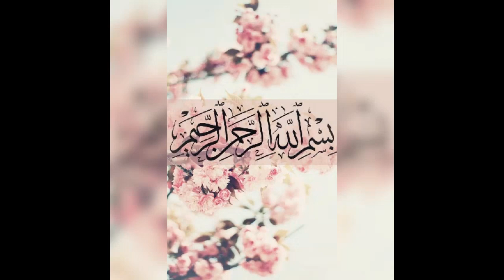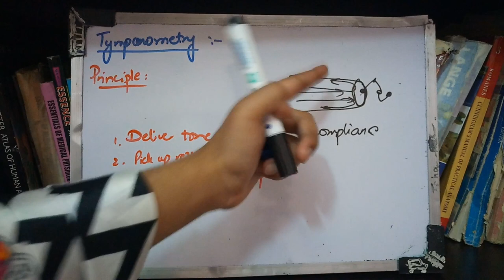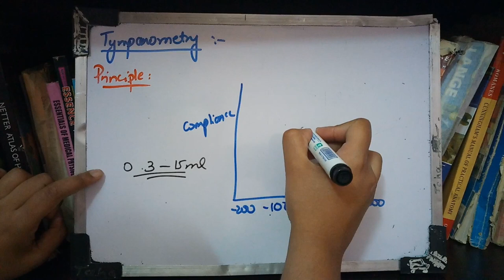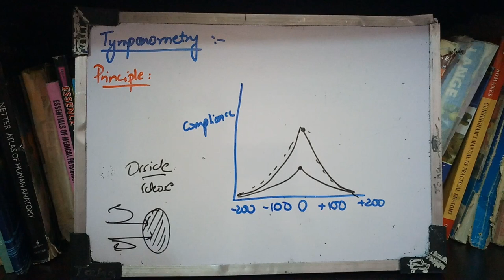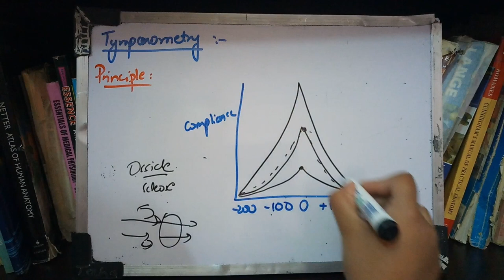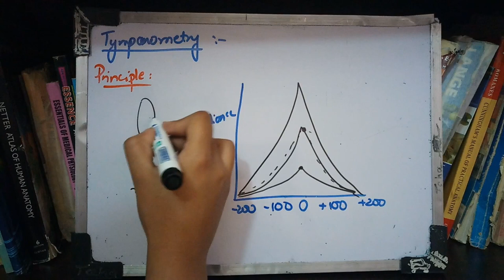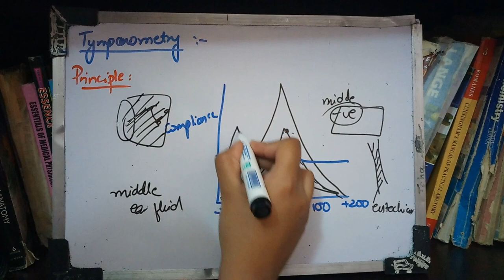TYMAPNOMETRY full concept, how to read a tympanogram perfectly IMPORTANT TO KNOW